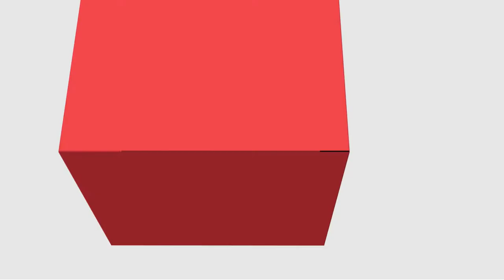[ADMP] Matemática Financeira - Apresentação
Disciplina de Matemática Financeira com o professor Reinaldo Francisco para o curso de Administração Pública - EaD da Universidade Estadual do a Centro Oeste do Paraná. Apresentação